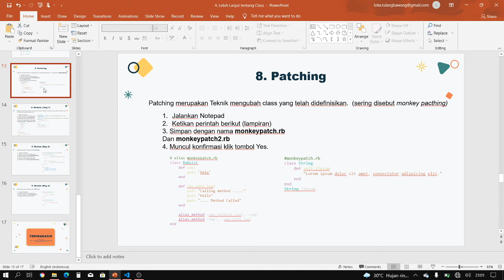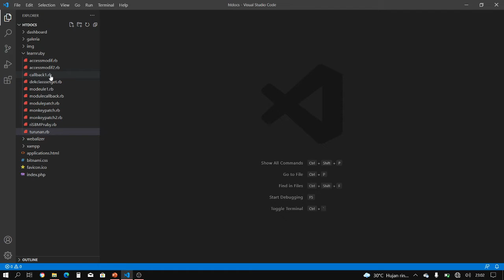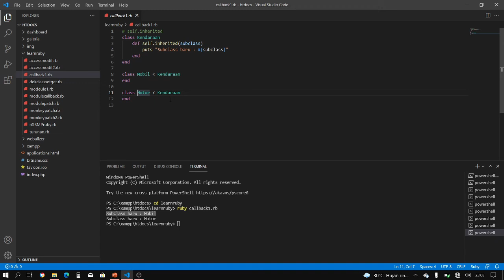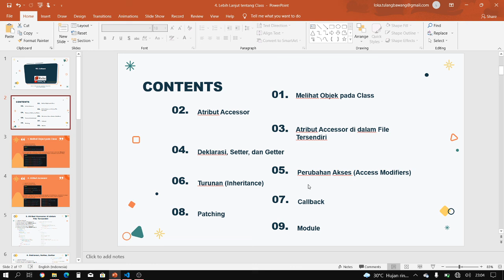10. Lebih Lanjut Tentang OOP Callback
Playlist Video tutorial kali ini membahas mengenai Lebih Lanjut Tentang OOP Callback Pemrograman Ruby.

Materi :Supardi, Ir. Yuniar. (2019). Semua Bisa Jadi Programmer Ruby Basic.Jakarta:Elexmedia.